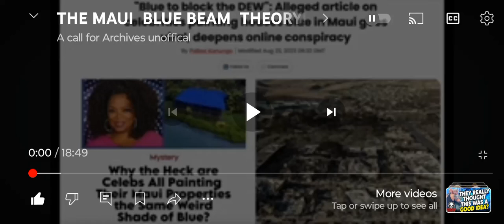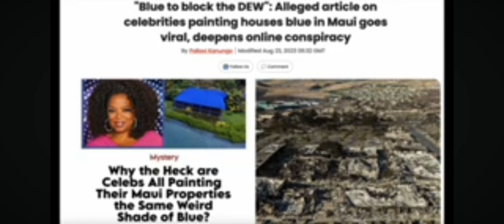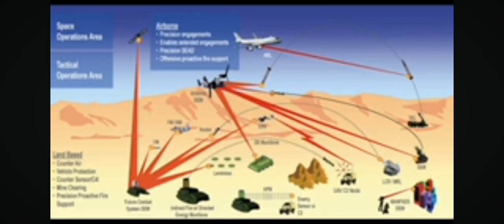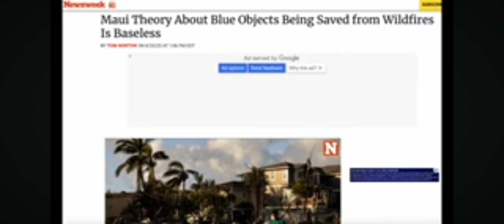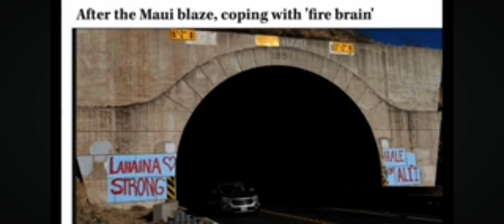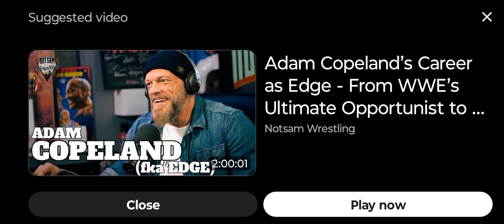DID BLUE ROOFS KEEP HAWAIIAN CELEBRITIES SAFE SUBSCRIBE TO